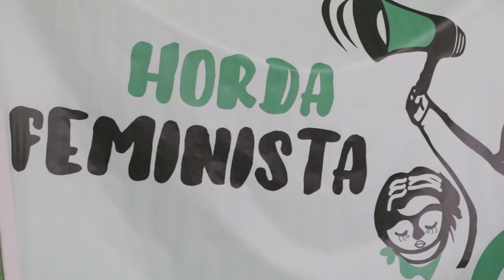Comunicadoras por el Derecho al Aborto Legal: Debate con Ofelia Fernández y estudiantes en Mendoza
El 20 de julio de 2018 se reunieron en el Centro Cultural Israelita de Mendoza las Comunicadoras por el Derecho al Aborto Legal Gratuito y Seguro para debatir sobre la necesidad de la promulgación de la Ley. En esta oportunidad, invitaron a exponer sus ideas a Ofelia Fernández, ex-presidenta del centro de estudiantes del Colegio Pellegrini de CABA, y a las actuales representantes de los Centros de Estudiantes de Mendoza. Muchísimxs jóvenes y feministas acompañaron la actividad y la fuerza de las pibas.